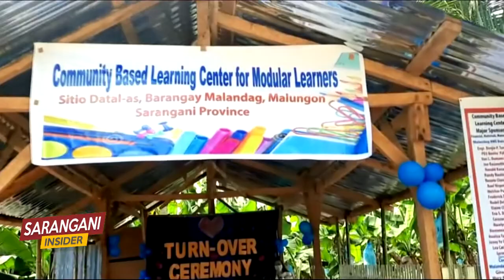Community Learning Center handog sa volunteer 'Teacher Nanay' ng Sitio Datal-as